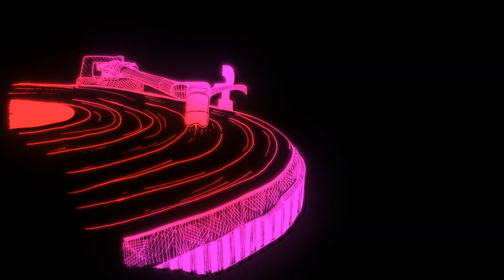Abstract Hip Hop instrumental ‘Breeze’ FREE FOR PROFIT | Lofi Earl Sweatshirt type beat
Kind of strange dreamy Abstract Hip Hop instrumental that you can download and use free.

Here are a few more FREE FOR PROFIT type beats you might like

FREE Earl Sweatshirt x I don’t like shit I don’t go outside type beat ‘Script’ Abstract Hip Hop

Abstract Hip Hop instrumental ‘Breeze’ FREE FOR PROFIT
This beat is free for profit uses, that means you do not need to purchase a licence to use it. However, industry standard royalties must be paid on any profit that is made with this beat.  This beat contains no samples.

Beat structure
00:00 Intro
00:11 Verse 1
00:57 Part B
01:20 Verse 2
01:54 Part B
02:17 Verse 3
02:51 Part B